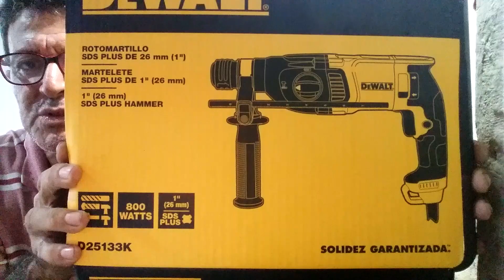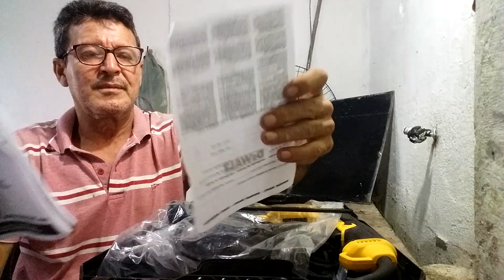Esse é Top Martelete Rompedor DE WALT D25133k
Esse é Top Martelete Rompedor DEWALT D25133k